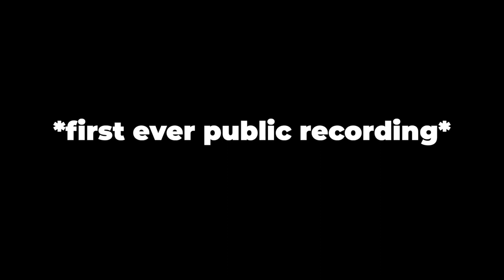Full Back Workout For Mass | London Vlog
My 1-1 Online Coaching 👉🏽

Welcome to my London gym vlog! This is a complete back workout for building a bigger and wider back, in one of the best gym's in London (King's Gym Mitcham). This back day is a 4 exercise workout session that is easy and quick to do. In the vlog we also explore London, have a laugh and try out an amazing restaurant!

Omar:  @OmarShenno

P.S
For the seated row exercise, usually I would do pull ups instead & perform them first, however all the bars were in use :/

Hope you enjoyed the video & big thank you for your continued support ❤️